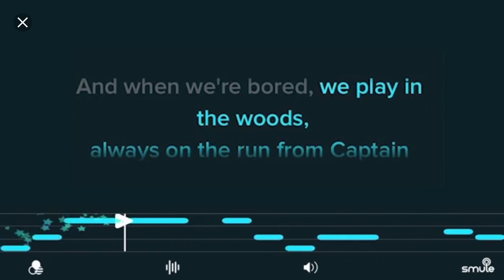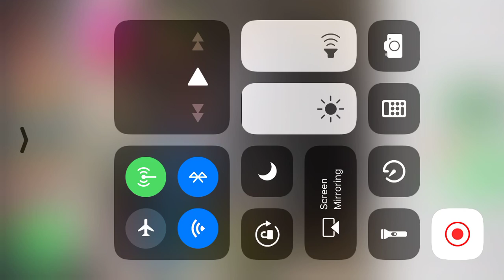Granny nightmare mode